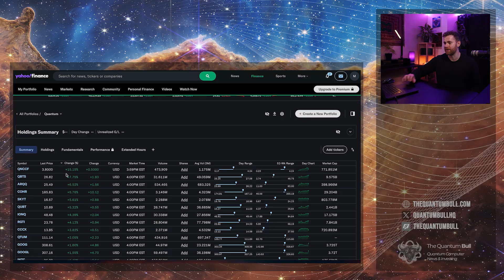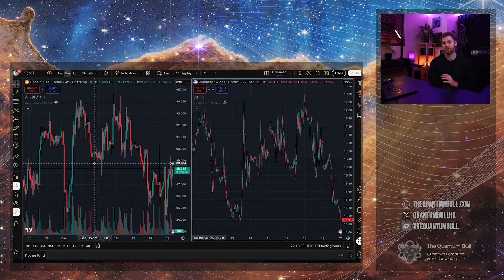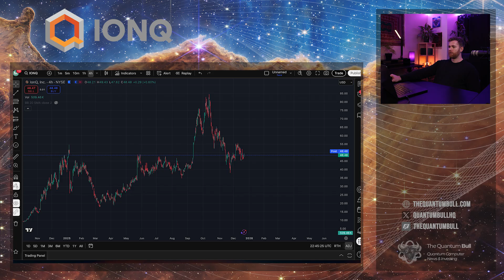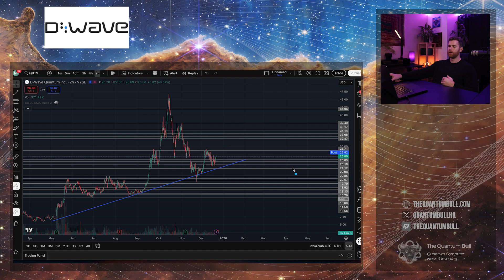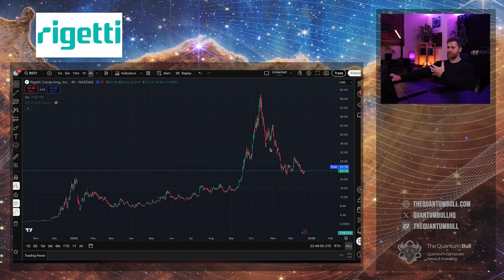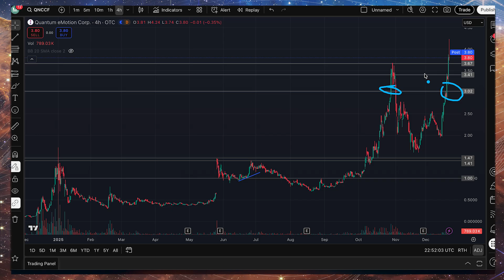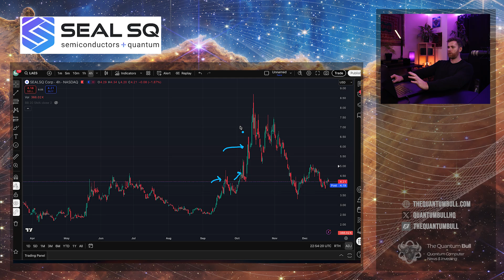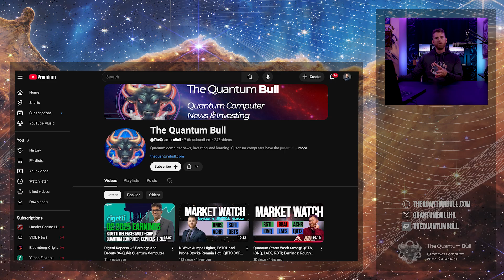Quantum and High Beta Stocks Rally: Real or Fakeout?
Today’s episode recaps a rally in high-beta and quantum stocks, including standout moves from Quantum eMotion (QNCCF), D-Wave (QBTS), Rigetti (RGTI), and more. We dive into the technical setups of leading quantum names, preview an upcoming Scott Aaronson interview, and explore whether this bounce signals a bigger trend into year-end.

The episode also touches on the broader sentiment shift, fear/greed indicators, and Bitcoin’s vulnerability to quantum decryption. With neutral atom leader CCCX (Infleqtion) and cybersecurity play SEALSQ in focus, we break down why fundamentals are still about milestones, not revenue.

 for daily coverage, charts, and interviews with the quantum industry’s biggest names.

– QNCCF hits $4.20 before fading
– D-Wave, Rigetti, IonQ charts reviewed
– Aaronson on quantum vs Bitcoin
– CCCX and Neutral Atom outlook
– SEALSQ and post-quantum security
– On DS drones and defense play update

⏱️ Timestamps

00:00 – Market Recap: Are We Back?
01:10 – Quantum Stocks Surge: QNCCF, QBTS, RGTI
02:35 – ONDS and Risk-On Stocks Pop
03:04 – Scott Aaronson Preview: Quantum & Bitcoin
04:44 – Fear/Greed, VIX, and Sentiment Shift
06:13 – IONQ Chart and Outlook
07:25 – D-Wave Technicals + Qubits 2026
09:00 – Rigetti Chip Coming Soon?
11:24 – CCCX and Infleqtion’s Hidden Value
13:10 – QNCCF Price Spike + Warning
15:29 – SEALSQ Setup and Trend
16:25 – ONDS Drone Stock Moves Again
17:44 – Final Thoughts: Fakeout or Breakout?